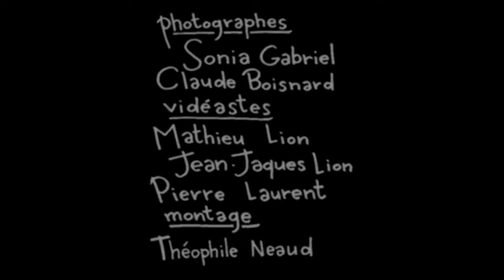Debout dés l'Aube - Icizela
Debout dès l’aube
Danse et musique improvisée – Création IciZéla.

avec
Elsa Deslandes (danseuse-performance)
Jean-luc (Nesta) Mondelice (batteur-percussionniste)
Rose-marie Aubril (danseuse-performeuse)
Milko Topic (Batteur, bruitages, boucles, cris divers)
Flora Pilet (danseuse-chorégraphe)
Christophe Bruger (trompettiste-slameur)